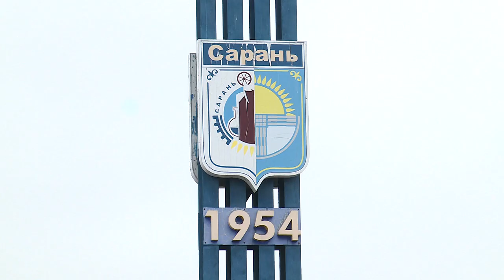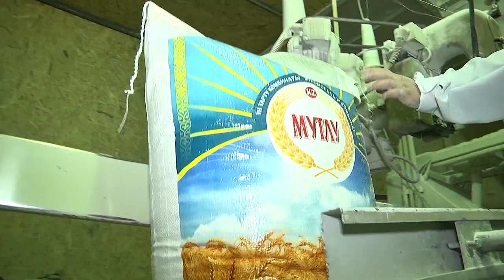08/11/2018 - Новости канала Первый Карагандинский